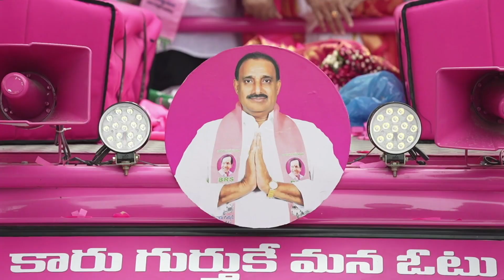TRS party....MLA..Arekapudi Gandhi garu...